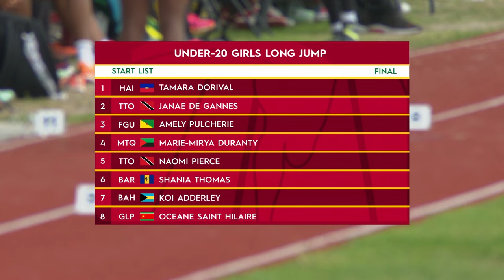CARIFTA Games 2024 Grenada | Girls Long Jump Under 20 Final RD 1